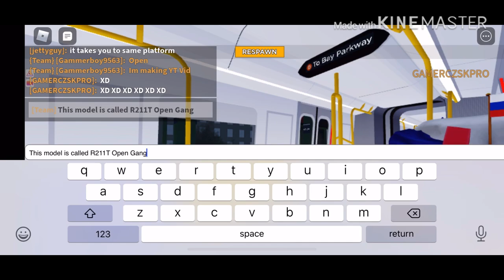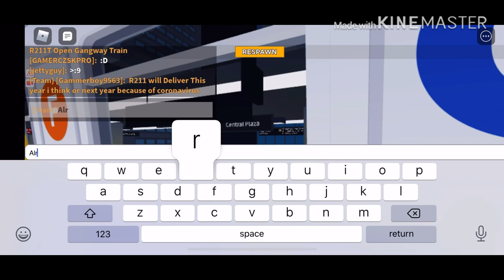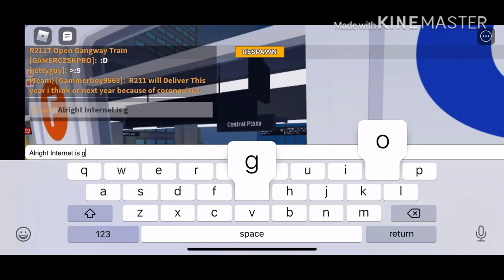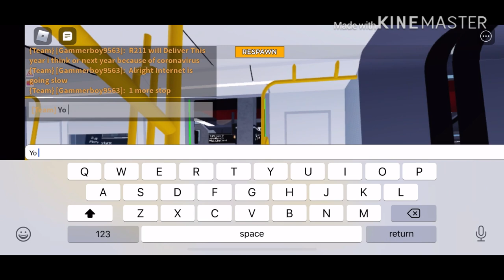Roblox IDU D/M/S Lines R211T D Train Ride 8 Ave - 14 Street- Bay Parkway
R211T is an Open Gangway Train they will build 2020-present.

Note: R211 will come next year due to Pandemic And coronavirus outbreak.
R211 Will Replace All R32s, R44s on (SIR), & R46s